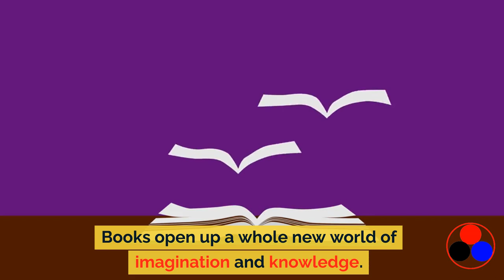Talk about hobbies in English - IELTS SPEAKING PRACTICE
Learn basic English about hobbies:
- travelling
- gardening
- watching TV
- studying English
- Playing sports
Doing outdoor activities
Learn a variety of basic vocabulary words
BossEnglish - teaching English online for kids